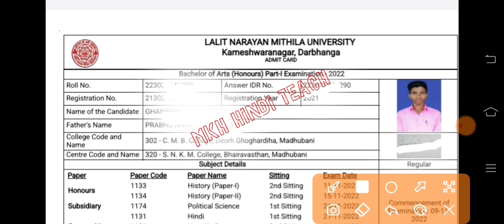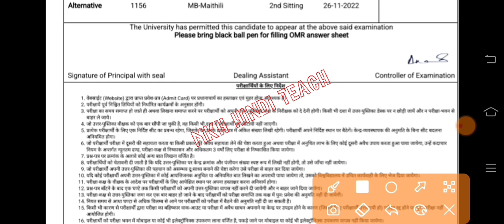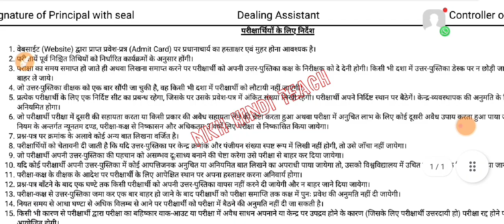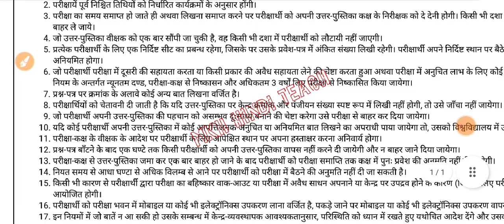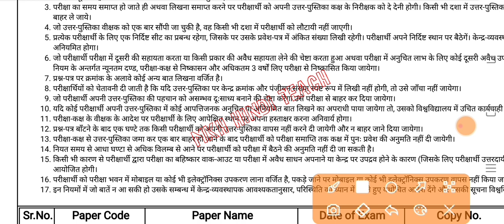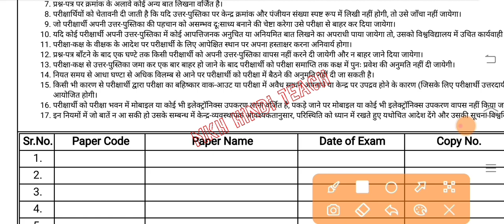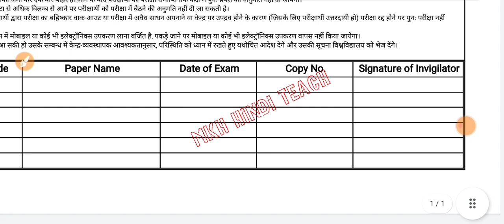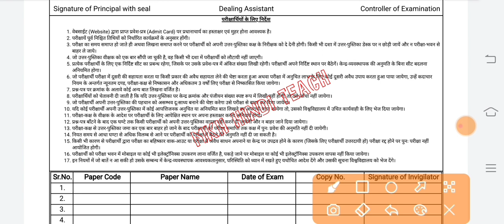▶🔴Part 1 सभी छात्र छात्राओं ध्यान दे|| lnmu part 1 admit card 2022 || lnmu part 1 admit card 2021-24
ba part 1 ka admit card download kaise kare

lnmu part 1 admit card 2021-24
mkh hindi teach
lnmu part 1 admit card 2022 kaise download
lnmu part 1 admit card 2021 kaise download
lnmu part 1 admit card 2022 download
lnmu part 1 admit card 2022 kaise download kare
lnmu part 1 exam 2021-24 date
lnmu part 1 exam date 2021-24
part 1 admit card 2022
ba part 1 admit card 2022 lnmu
part 1 exam date 2022
part 1 exam date 2022 lnmu
lnmu

lnmu part 1 admit card 2022 date
lnmu ug part 1 admit card 2022
lnmu part 1 admit card download
lnmu part 1 exam admit card 2022
bnmu part 1 admit card 2022
lnmu part 1 exam 2021-24
lnmu part-1 admit card download 2022
lnmu part 1 admit card date 2022

lnmu ug admission 2022 merit list
ba merit list 2022
ba merit list kaise check kare 2022
lnmu provisional merit list 2022

mithila university